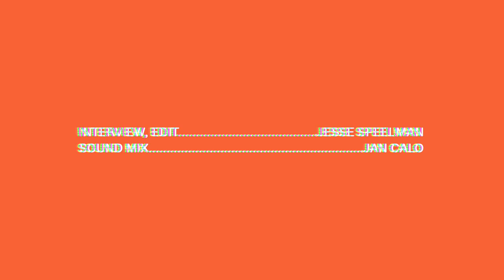Francesco Yates - Being A Perfectionist - Real Feels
Up-and-comer Francesco Yates sat down with Real Feels before his show at the historic Saint Andrews Hall in Detroit, Michigan on October 31, 2014.